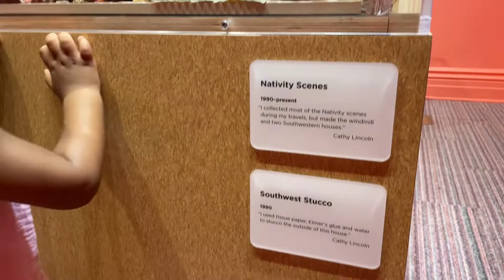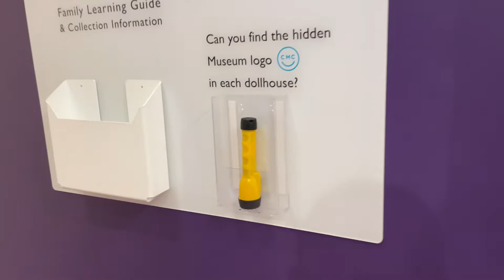Royaltys first museum visit| the children’s museum of Cleveland.